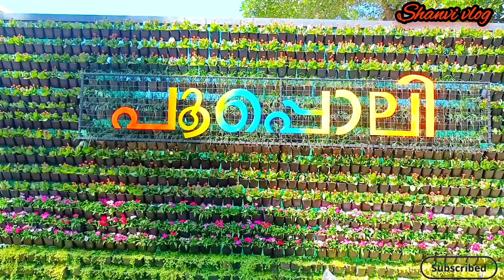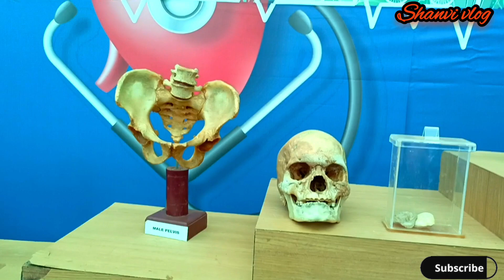പുപ്പൊലി 2023 ജനുവരി 1 മുതൽ 15 വരെ.മനുഷ്യശരീരത്തിലെ ഓരോ അവയവങ്ങളും നേരിൽ കാണാം. അമ്പലവയൽ പൂപ്പൊലിയിൽ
international flower show and agri fest jointly organised by the Kerala Agricultural University (KAU) and the Department of Agriculture Development and Farmers’ Welfare at Ambalavayal in Wayanad from January 1 to 15.